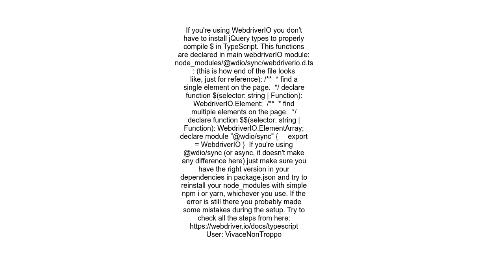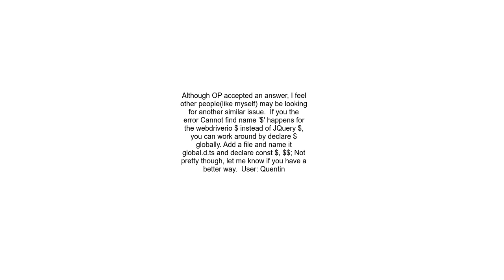WebdriverIO typescript cannot find name $dollar sign